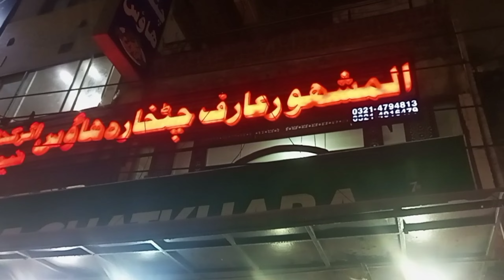My 4th vlog with eat food,🍱🍔🍲on Sheikh Chathara#HAPPY VLOGER#subscribe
HAPPY VLOGER